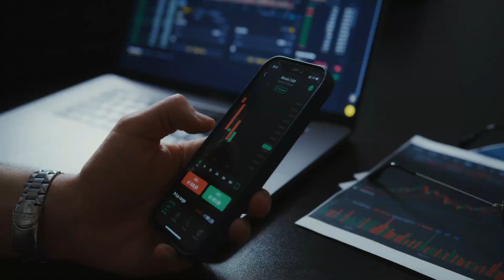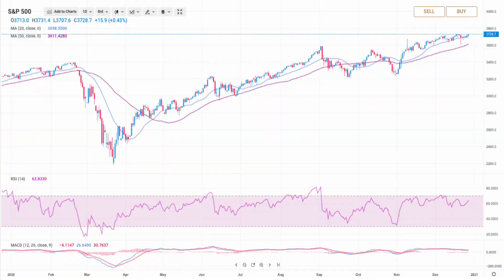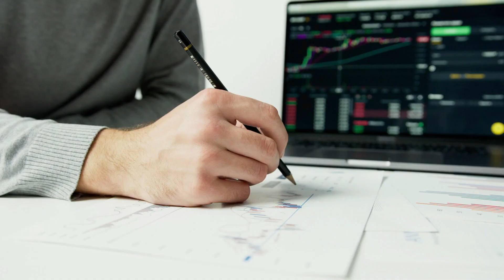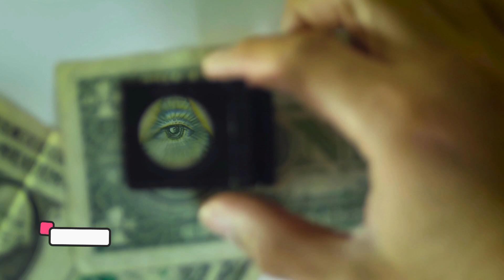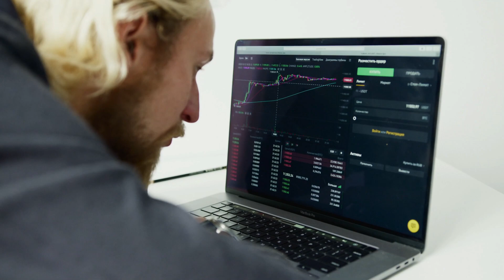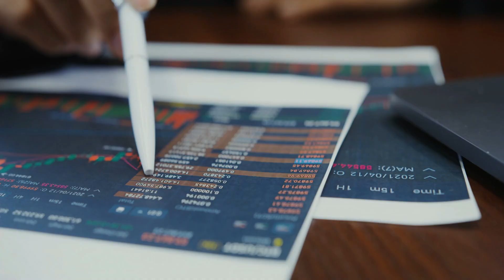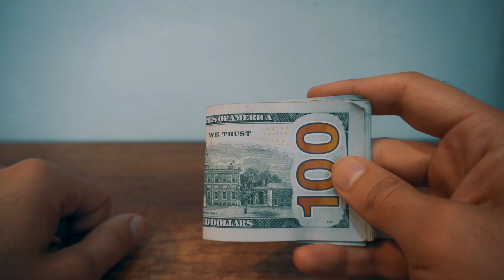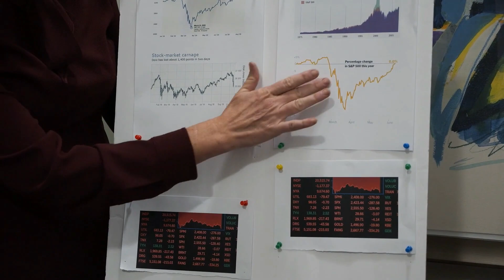🔺 Se ACERCA una NUEVA CRISIS HISTÓRICA - ¿SE VA A CAER LA BOLSA de VALORES salvajemente en 2022?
👉 ¿Explotará el mercado de valores? ¿Qué podríamos hacer ante una caída salvaje de la bolsa? ¿Y el dólar? TODO ACABO? Veremos...
🎁 CURSOS GRATIS En nuestras Listas de reproducción  👇
💡 Apóyame a seguir creando contenido de valor y Accede a beneficios exclusivos.
⏱ Marcas de tiempo en el video:
00:00 Que veremos en el video de hoy?
00:31 Intro
00:39 Se viene una crisis historica en la bolsa de valores?
10:18 Opinion del video y resumen